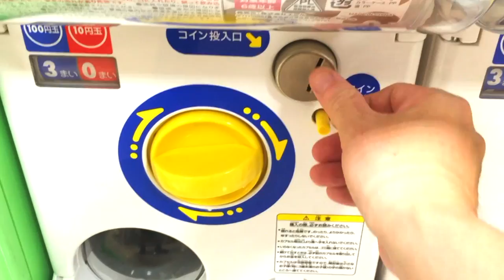もっちりリアルドーナッツスクイーズ ガチャガチャ Donut Squeeze Capsule Toy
もっちりリアルドーナッツスクイーズ ガチャガチャ

Donut Squeeze Gacha

・トーマス カプセルプラレール ミラクルへんげスペシャル！編 ガチャガチャ Thomas Capsule Plarail Miracle Henge Special Hen Capsule Toy